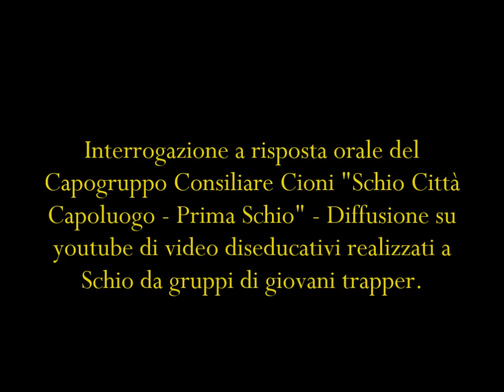Schio, si discute dei gruppi trapper in città e della diffusione di video diseducativi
Il consigliere comunale ed esponente del coordinamento provinciale di Fratelli d’Italia Alex Cioni, ha fatto sapere tramite il suo profilo Facebook, di essere stato vittima di un spiacevole incontro con un gruppo di ragazzi in pieno centro storico a Schio. Clicca il link per leggere l'articolo